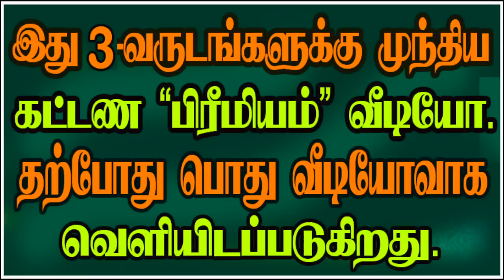Male Zodiac - Female Zodiac ஆண் ராசி - பெண் ராசி விளக்கங்கள்.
ஆண் ராசி - பெண் ராசி விளக்கங்கள்.